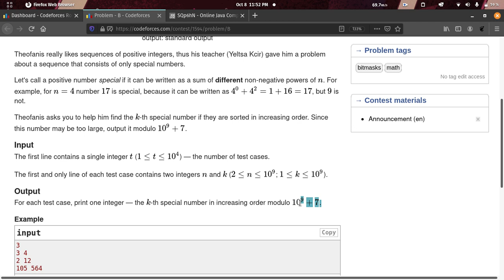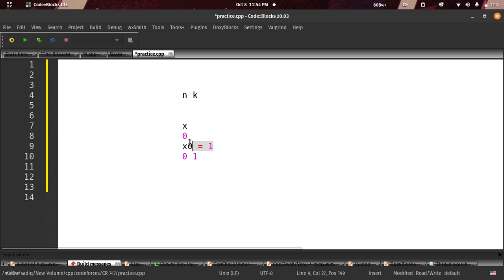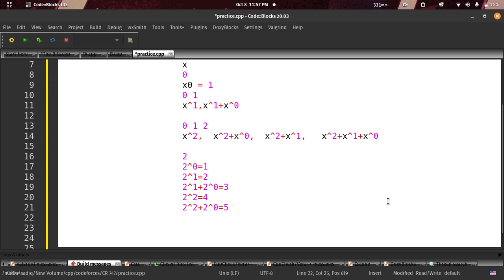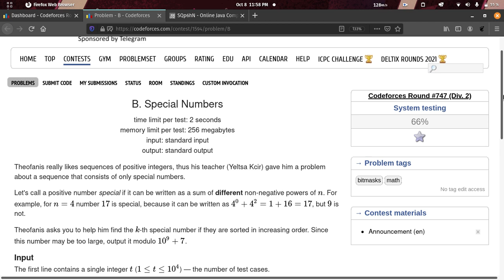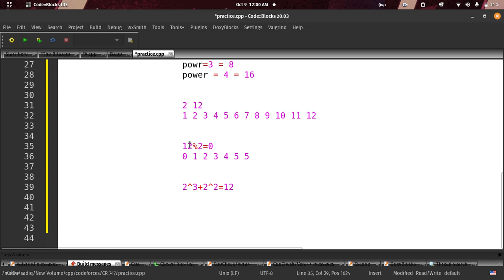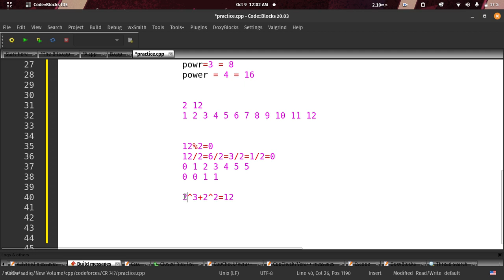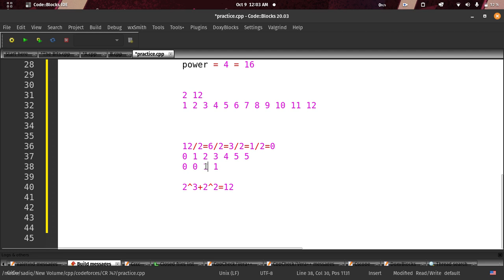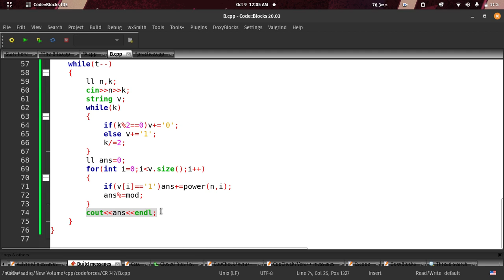B. Special Numbers | Codeforces Solution | codeforces Round 747 Div2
In This Video we will solve and discuss codeforces Problem "B. Special Numbers" in C++